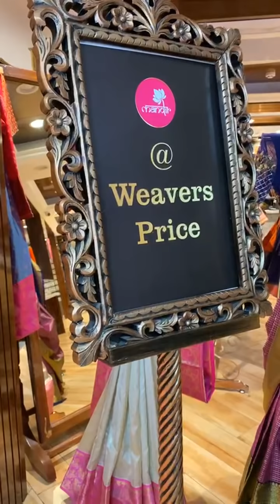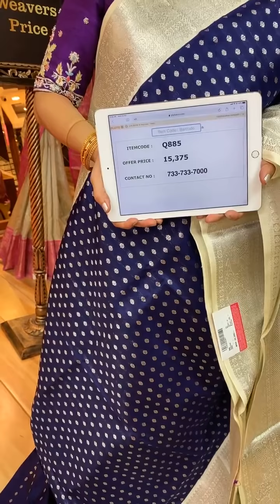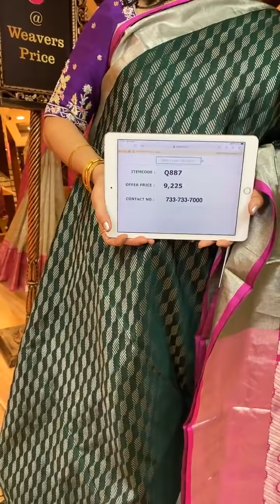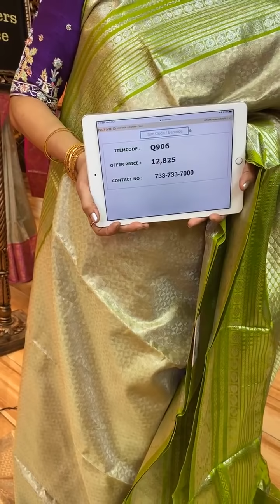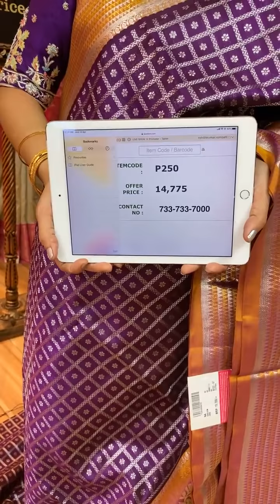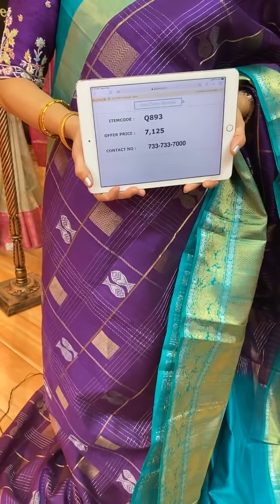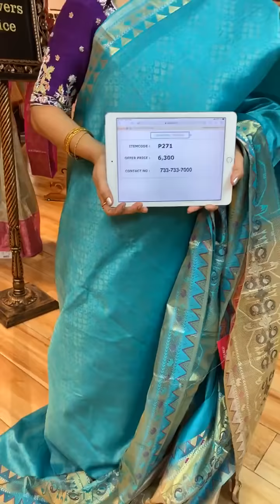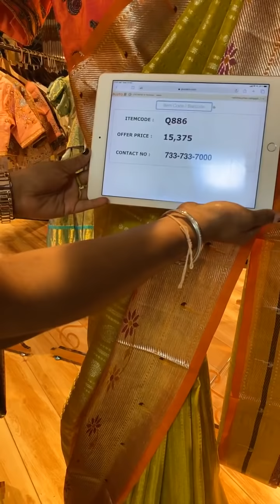Latest Venkatagiri Sarees Live at Weavers Price Valid for 24 hours | Brand Mandir